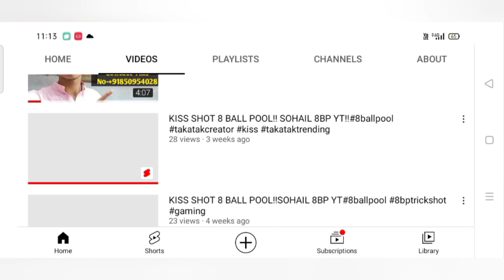Bright Diamond Cue Max Free 8 Ball Pool!! Sohail 8bp yt!!Subscriber id!!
8 BALL POOL COIN CHEAP RATE
400RS 1BILLION
250RS 500MILLION
100RS 100MILLION
CONTACT THIS NO.8509540328
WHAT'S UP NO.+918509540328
CONTACT THIS NO.7001098329
900 me 2550 cash
1100 me 3060 cash
2200 me 9000 cash
3500 me 18000 cash

BGMI ID SELL CONTACT THIS NO.8509540328

FREE FIRE ID SELL CONTACT THIS NO.7001098329

your quaries
how to open legendary box in 8bp
daily legandary box kaise le 8ballpool me
mujhe apni id me bahut sare legendary kholne hai kaise khole
id kharidna hai 8 ball pool ka
sohail yt
8ball pool 5cash trick
8bp me legandary lena hai

100%working trick🔥🔥🔥🔥
Bright Diamond Cue Lvl Maxx Trick !!V5.5.4!!Sohail 8bp yt!!Anyone Version Trick Worked!!
8 BALL POOL COIN CHEAP RATE
400RS 1BILLION
250RS 500MILLION
100RS 100MILLION
CONTACT THIS NO.8509540328
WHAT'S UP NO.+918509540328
CONTACT THIS NO.7001098329
900 me 2550 cash
1100 me 3060 cash
2200 me 9000 cash
3500 me 18000 cash

Bright Diamond Cue Max New version in 8 Ball Pool!!Version5.5.2!!FULL PROOF!!SOHAIL 8BP YT!!

hey my 8 ball pool friends!!❤️

watch out my new vedio.😍
8 BALL POOL COIN CHEAP RATE
400RS 1BILLION
250RS 500MILLION
100RS 100MILLION
CONTACT THIS NO.8509540328
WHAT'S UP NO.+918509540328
CONTACT THIS NO.7001098329
900 me 2550 cash
1100 me 3060 cash
2200 me 9000 cash
3500 me 18000 cash

FIRST DAY-9 LEVEL
SECOND DAY-14 LEVEL
THIRD DAY-MAXX

promo system data file download link

find value me 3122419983 hex editor me file edit karte waqt ye hi value dalna hai.
aur apna unique id no. dalna hai niche

2 accounts app download link

hex editor app download link

virtual backup app download link

AGAR AAPKA FB ACCOUNT HAI TOH 2ACCOUNTS ME JAA KE FACEBOOK KO ADD KAR LENA HAI YAAD RAHE KI AAPKO FB OR VIRTUAL AND 8BP KO ADD KARNA HAI EK SATH ME

AGAR AAPKA GOOGLE PLAY ACCOUNT HAI TOH PLAY GAMES KO PLAY STORE SE DOWNLOAD KARKE 2ACCOUNTS ME JAA KE PLAY GAMES KO ADD KAR LENA HAI YAAD RAHE KI AAPKO 3 APP ADD KARNA HAI JAISE ISME PLAY GAMES OR VIRTUAL AND 8BP KO

AGAR AAPKA MINICLIP ACCOUNT HAI TOH SIRF VIRTUAL BACKUP OR 8 BALL POOL KO ADD KAR LENA HAI

turbo vpn lite download link

2 accounts app download link

FREE VENICE TABLE TRICK LINK

your quaries
 to open legendary box in 8bp
sohail yt
8ball pool 5cash trick
8bp me legandary lena hai

100%%%trick🔥🔥🔥🔥🔥🔥

your quaries
sohail yt
8ball pool 5cash trick
8bp me legandary lena hai

100%working trick🔥🔥🔥🔥